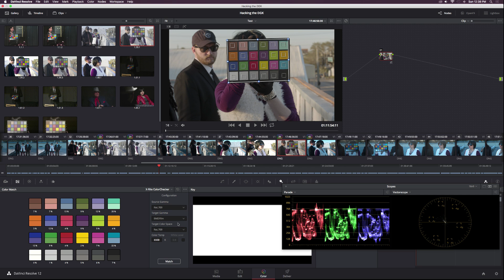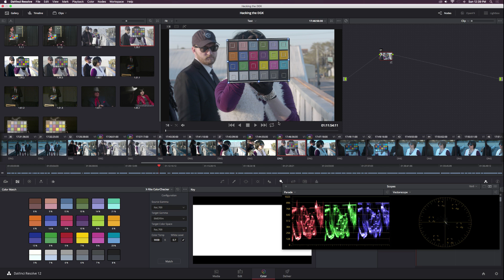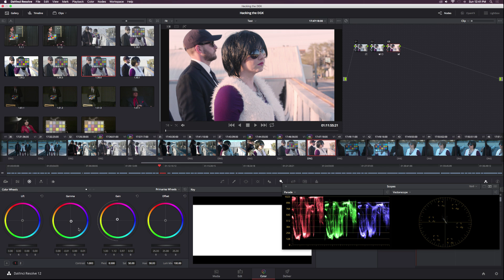Using Color Match with a Color Checker - DaVinci Resolve 12 Tutorial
Learn how to color balance and exposure your video with Color Match in DaVinci Resolve.